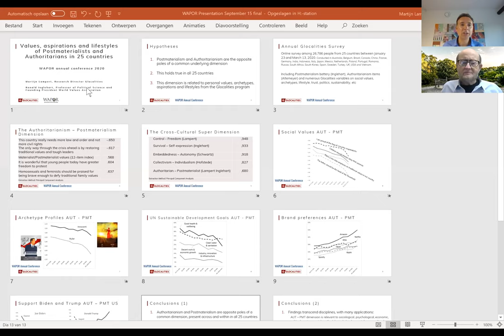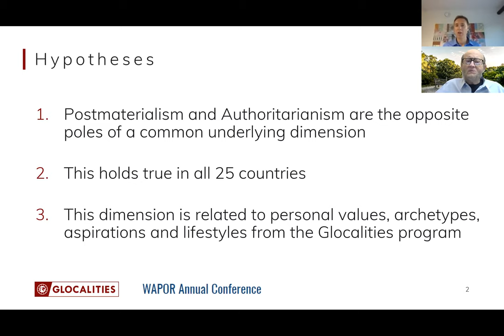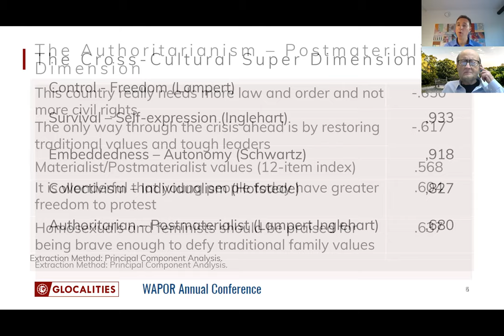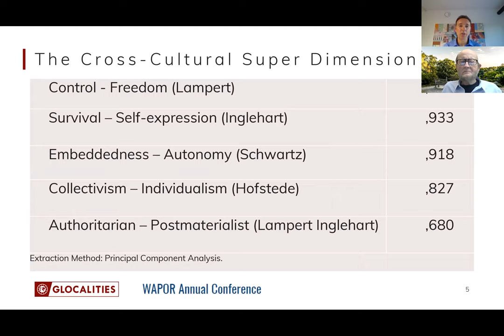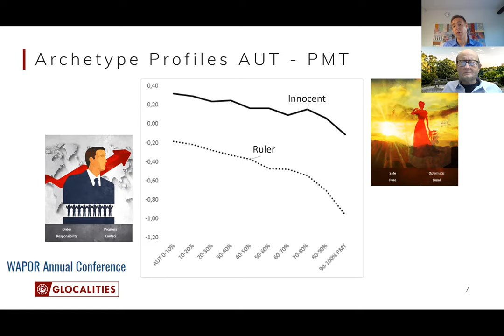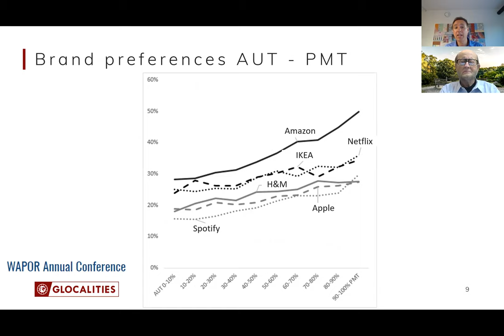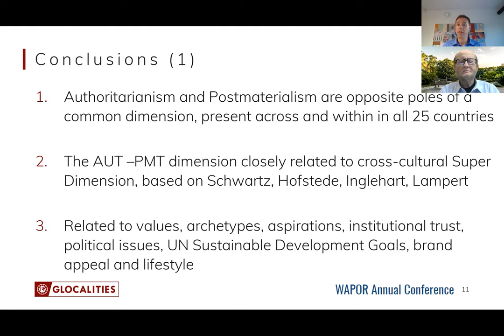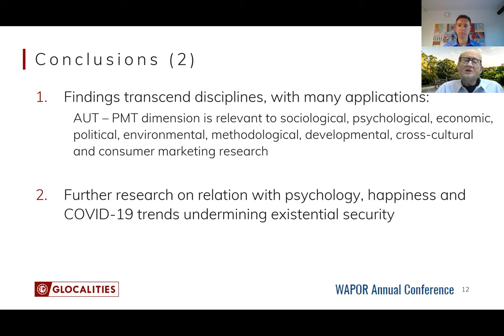Values, aspirations and lifestyles of Postmaterialists and Authoritarians in 25 countries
Talk by Martijn Lampert (Glocalities) & Ronald Inglehart (World Values Survey Association, University of Michigan) at the WAPOR2020 conference of the World Association for Public Opinion Research.